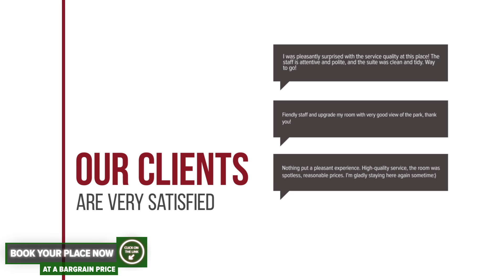Bran Monte Crai Chalet hotel review | Hotels in Bran | Romanian Hotels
Bran Monte Crai Chalet hotel video review. Hotels in Bran, european 3 stars hotels.